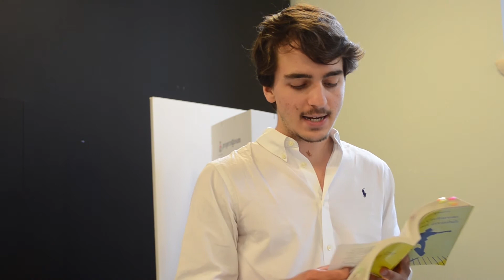Rocco Civitarese legge "Giaguari invisibili" - DGP18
In occasione di "Da giovani promesse..." 2018, Rocco Civitarese legge un estratto del suo primo romanzo, "Giaguari invisibili" (Feltrinelli).